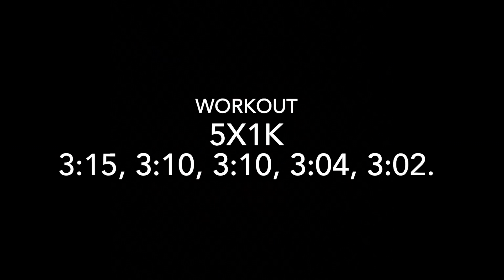Best Workout To Run A Faster 5k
As XC season is coming up this was a staple in training from high school - college. 1k repeats is an amazing way to get your 5k time down. But, don't shy away this is a very difficult workout if done properly!